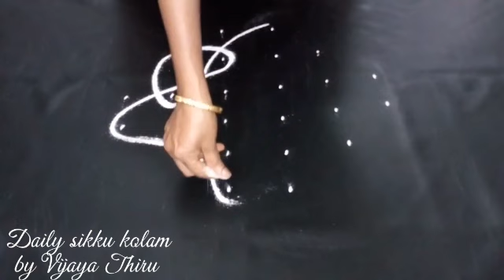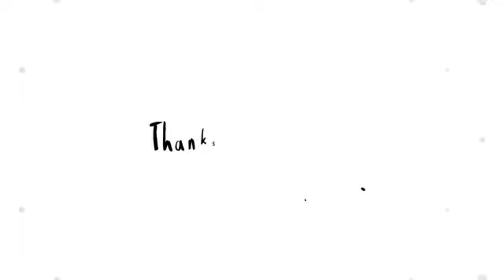Apartment kolam for sikku kolam design